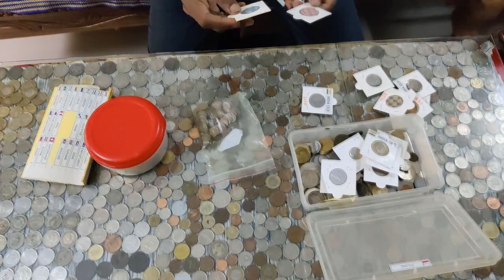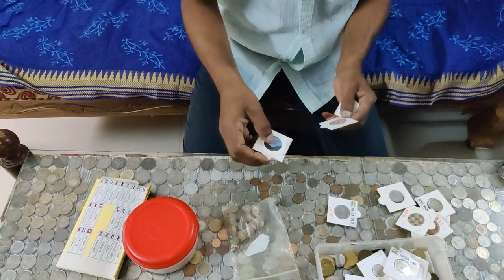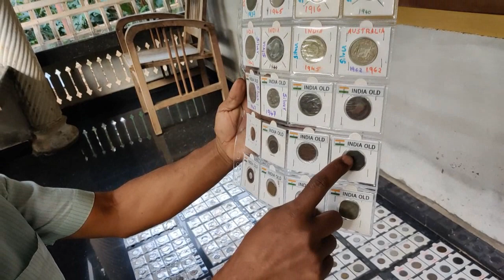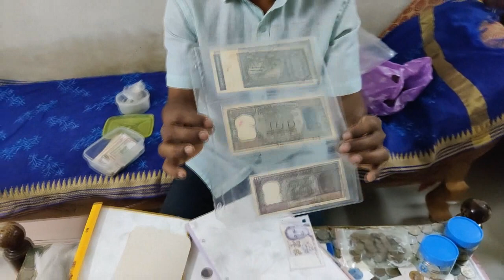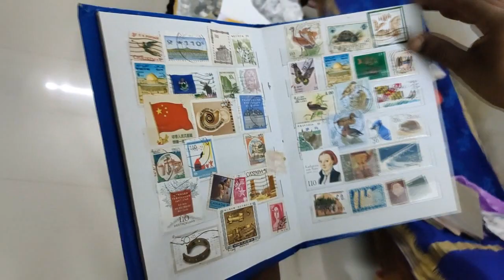അഞ്ചുലക്ഷത്തിന്റെ നാണയങ്ങളും പുരാവസ്തുക്കളുമായി സജി | numismatics and coin collection of saji